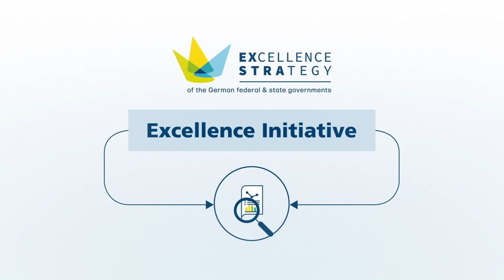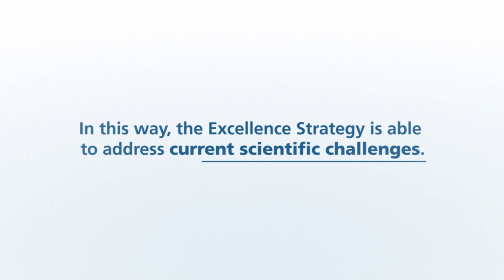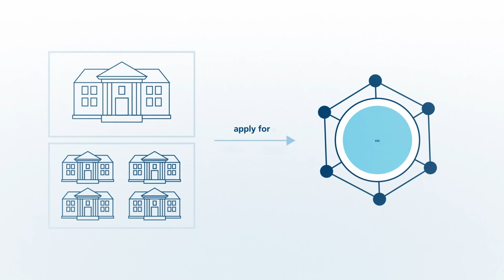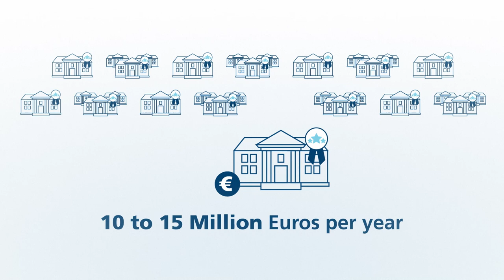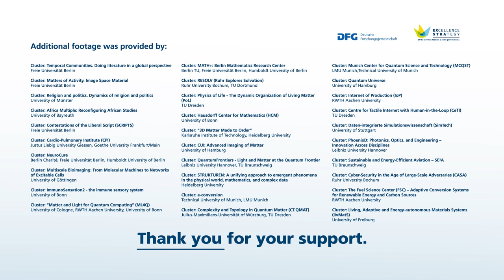The Excellence Strategy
A brief introduction to the Excellence Strategy.
Learn more about Germany’s 4.8 bn Euro funding programme for top-level university research